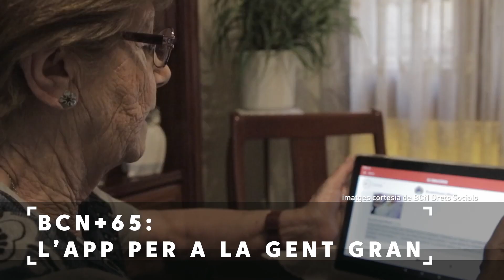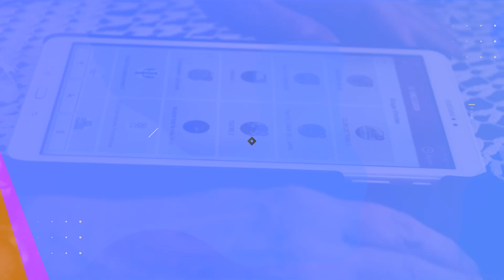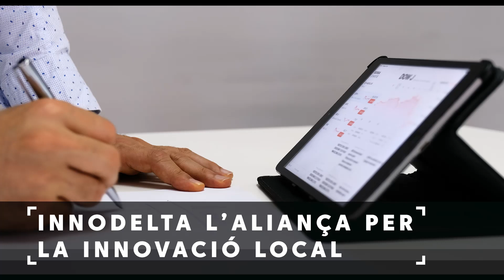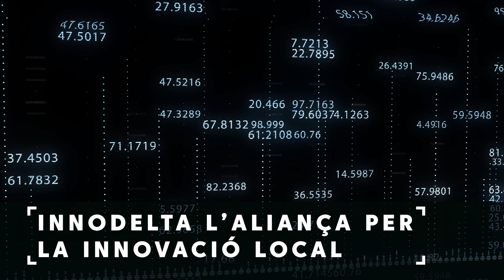Infotech 07 11 2022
07 / 11 / 2022 197M€ per digitalitzar les escoles catalanes / BCN+65: L’APP per a la gent gran / STEAM ja permet filtrar els videojocs en català / Innodelta l’aliança per a la innovació local